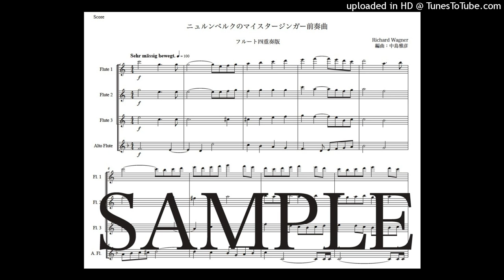ワーグナー「ニュルンベルクのマイスタージンガー前奏曲」フルート四重奏版（編曲：中島雅彦）